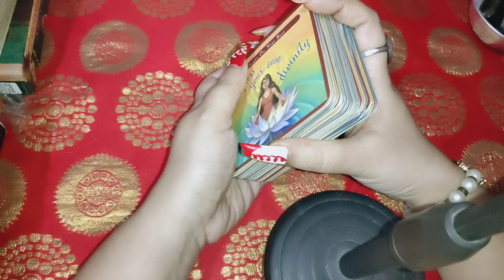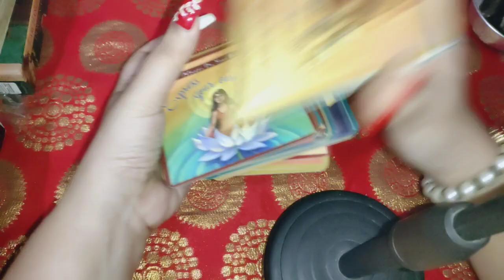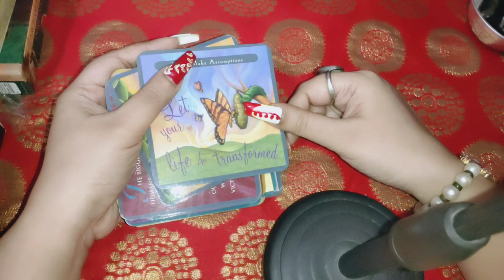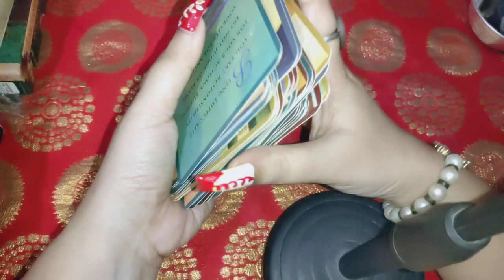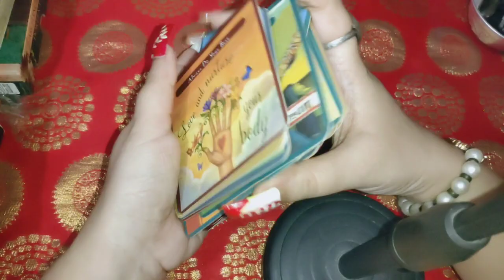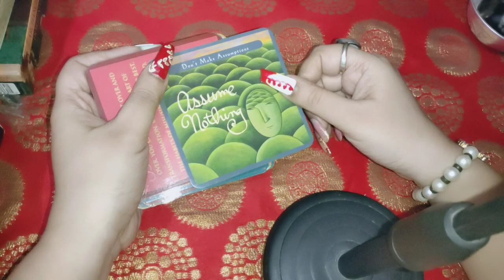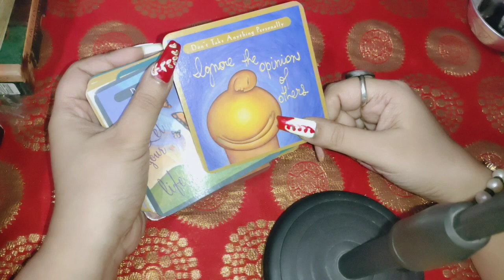immediate message of universe based on zodiac signs 🔮 timeless Tarot reading 💖 angel 😇 Guidance 🤝